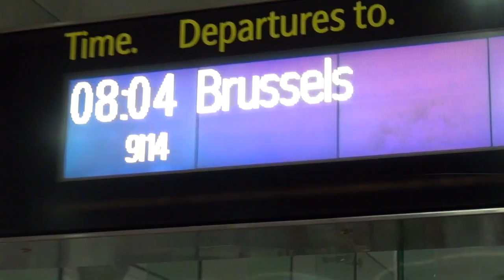All Star #3 Onto Antwerp Belgium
Onto Antwerp: Here is an inside look at our travels from London to Antwerp and our experience watching the prelims from the 2013 worlds. The girls talk about their experiences with traveling and at worlds. They were able to pass out gifts to all the little girls in the audience which put a smile on their faces.